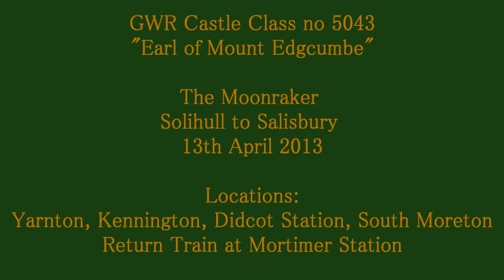Steam Train The Moonraker Steam Train, Earl of Mount Edgcumbe from Solihull to Salisbury, 2013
Steam Train Gallery

Hi Welcome to Steam Train Gallery.
Where you can enjoy footage of Steam Train around the World.

This Channel is the compilation of Steam Train Around the world including :

Steam Train Footage, Steam Engine (Invention), Railway Steam Locomotive (Invention), Model Train with Railroad and Station.

Also featuring Train and Railway Videos, Steam Train Animated for Children, Intro and Steam Trains Galore Amazing World.